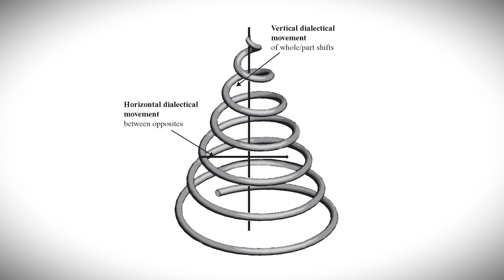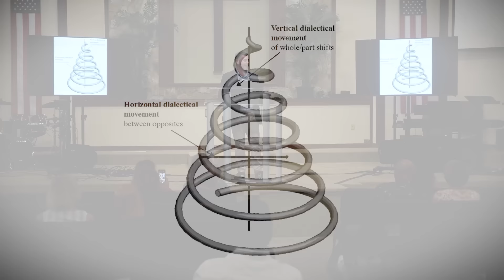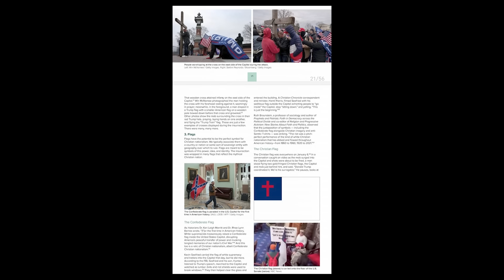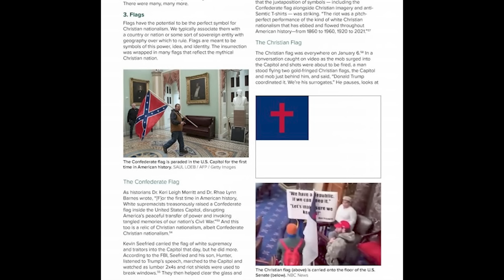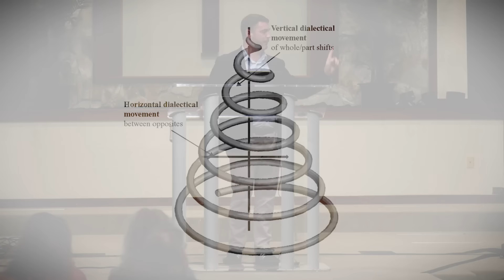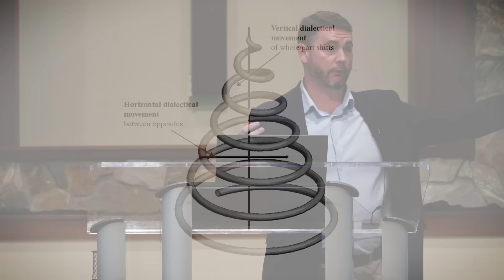Reaction is the Real Action | Dr. James Lindsay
With Liberty & Justice For All, Session 14

Leftist activism often seeks direct victories but resorts to an action-reaction strategy when faced with obstacles. This political warfare tactic involves provoking a response, controlling how it's portrayed to the audience, and using it to further their agenda. Saul Alinsky's principle, "your enemy’s reaction is your real action," underpins this approach, involving a two-step process of provocation and advancement. In the United States, where conservative Christianity poses a significant challenge to Marxist influence, a movement known as "Christian Nationalism" is deliberately stirred to nullify Christian resistance against the spread of Woke ideology. Dr. James Lindsay's lecture delves into the action-reaction dynamic as a political tool and exposes the deliberate setup of Christian Nationalism as a response to Woke provocations, serving as a critical warning to the American church.